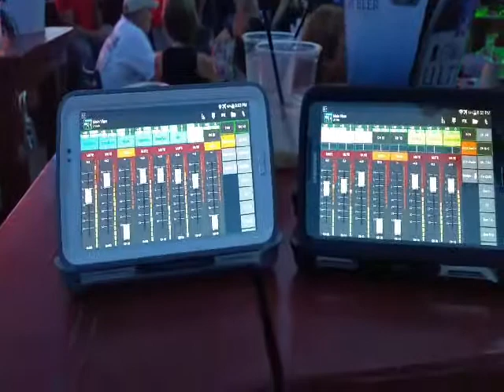American Girl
Missi St Thomas Band